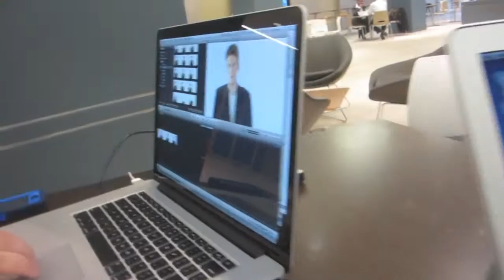DSLR Editing 16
At the weekly meeting, our editor and director discuss the vision for the finished video.